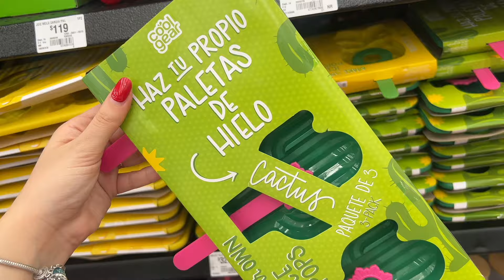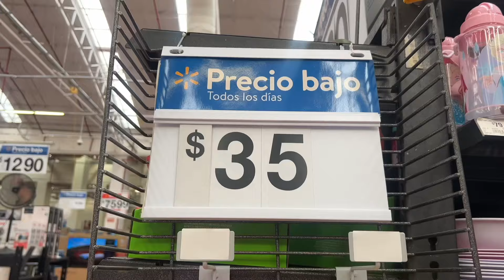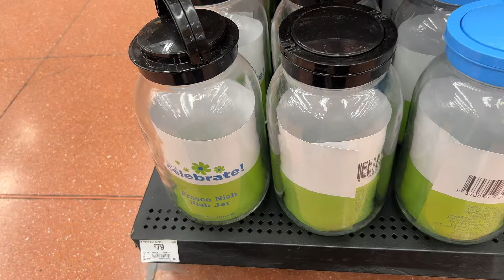Nuevas Decoraciones Pascua y Primavera/ Cocina, decoración y más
Dirección: Félix Cuevas 374, Tlacoquemecatl del Valle, Benito Juárez, 03200 Ciudad de México, CDMX